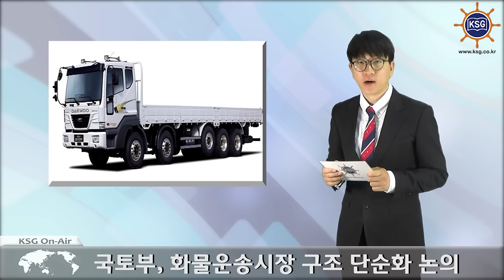국토부, 화물운송시장 구조 단순화 논의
국토교통부가 오는 6월 ‘화물운송시장에 대한 개선 방안’에 대한 발표를 앞두고 있는 가운데, 한국교통연구원이 4차례에 걸쳐 ‘화물운송시장 발전포럼’을 열고 화물운송시장의 구조를 단순화하는 것에 대해 논의하는 것으로 알려졌습니다.

화물운송시장은 2004년부터 일반화물, 개별화물, 용달화물로 구분돼 있으나, 이를 더 단순화해 시장을 선진화한다는 게 골자입니다. 이에 대해 국토부 관계자는 다양한 안을 검토한 것은 사실이나, 아직까지 확정된 것은 없다고 말을 아꼈습니다.

해당 포럼에는 국토교통부, 전국용달화물자동차운송사업연합회, 개별화물연합회, 한국통합물류협회, 화물연대, 한국개발연구원 등 관계자 25명이 참석한 것으로 확인됐습니다.

지난해 9월부터 비공개 회의 형태로 진행된 포럼에서는 번호판 허가제, 지입제 시장구조, 유통과 물류의 융복합 현상 등 다양한 주제를 논의했습니다. 특히 본지가 입수한 자료에 따르면 한국교통연구원 측은 포럼에서 우리나라의 화물운송시장 진입제도의 변천과정 전반을 분석하며, 허가제 개선의 검토가능 대안에 대해서도 언급했습니다.

회의에 참석한 업계 관계자는 “물량 증가에 따른 증차의 필요성에 대해서는 공감하지만, 번호판 관리가 제대로 이뤄지지 않아 여러 가지 문제점이 지적된다”며 “관리감독이 제대로 이뤄진다는 전제하에 증차가 이뤄져야 한다”고 설명했습니다.